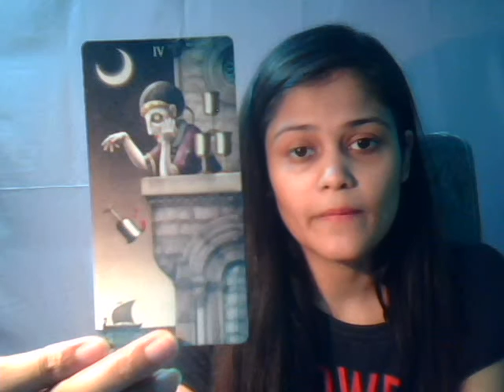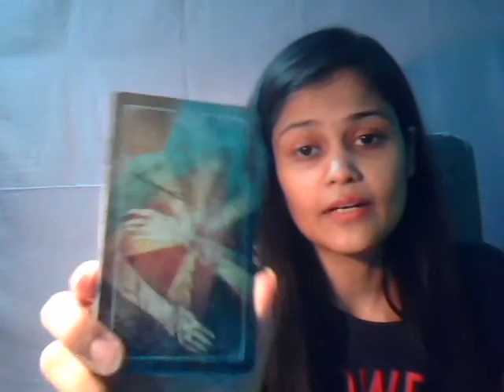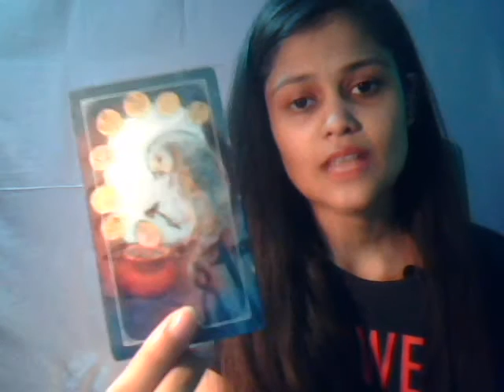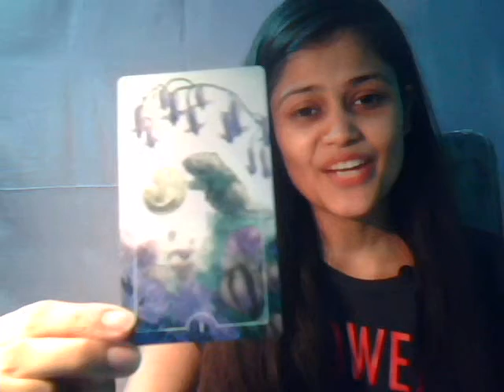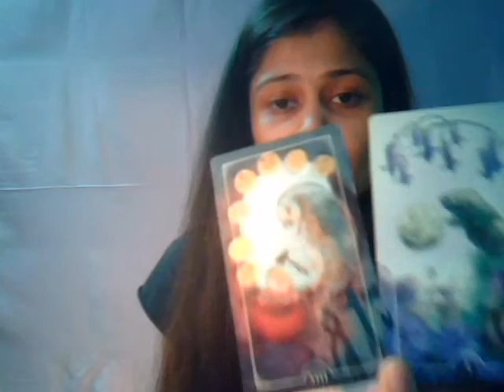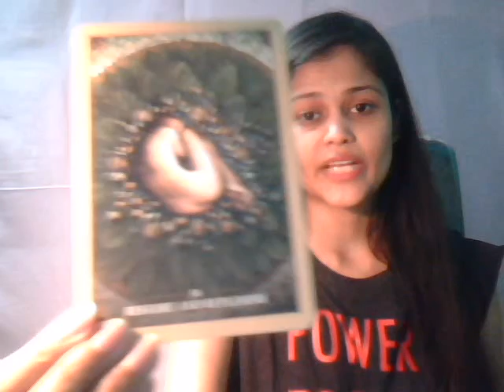LIBRA, WHEN and HOW to move FORWARD? JUNE 2018 | SUN, MOON, RISING | Part 2/2